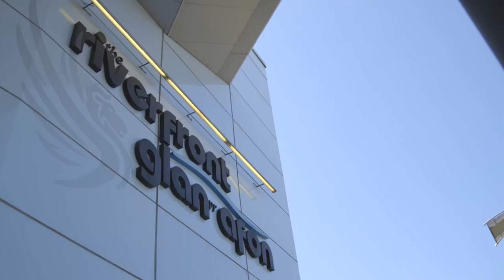Cinderella Pantomime Press Launch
The Riverfront in association with Hiss and Boo will be presenting the traditional family pantomime Cinderella. The press launch happened at Friars Walk in Newport City Centre on 19 July 2016.

Cinderella will be at The Riverfront Theatre and Arts Centre between 29 November 2016 and 2 January 2017.

The pantomime will be starring Richard Elis, Elin Llwyd, Lloyd Green, Nic Gibney and Liam Tobin.